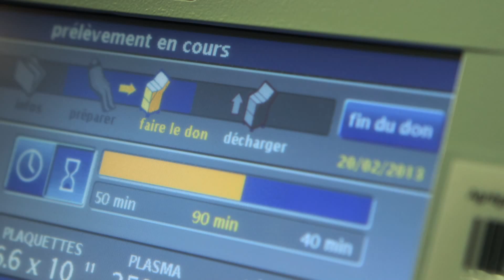Bruno connaît des gens qui ont besoin de plaquettes sanguines_Donneurs par aphérèse_Héma-Québec